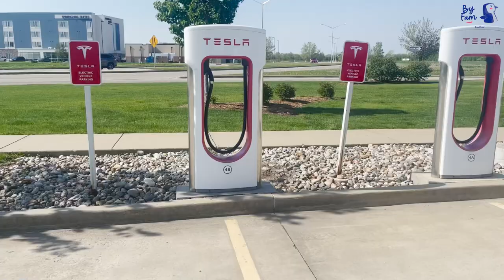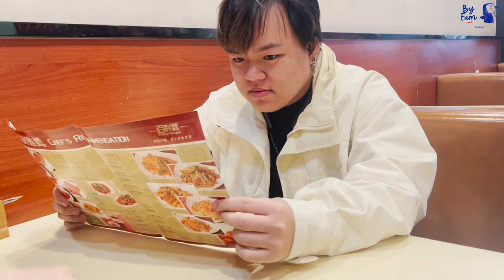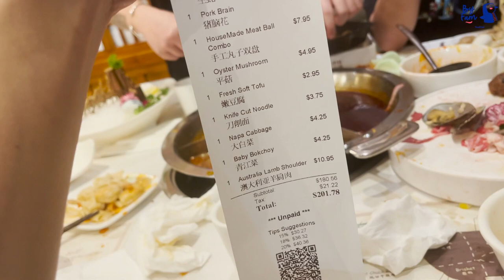THE BEST HOT POT IN CHICAGO!!! Ăn thử lẩu bò Qiao Lin Hotpot 侨林火锅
Cùng tụi mình dạo một vòng Chicago để thưởng thức lẩu bò. Qiao Lin Hotpot và Dimsum ở MingHin Cuisine nha.